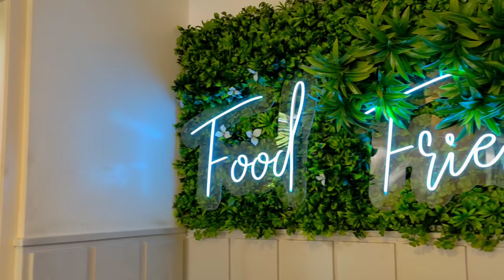Phin Da Leit Bam Ruh Phim Num Bynnud Shuh 🤤 || Grill N Ganache || Husband Wife || Anisha Khasi Vlog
Hey Friends! If you like my Video then plz

khublei shibun🙏

🎵 Track Info:

Title: Butterfly (VIP Mix) by Hunter Milo

🎵 Track Info:

Title: My Baby by LiQWYD